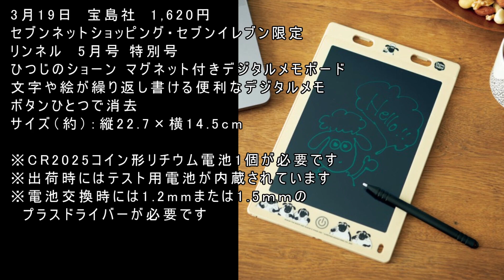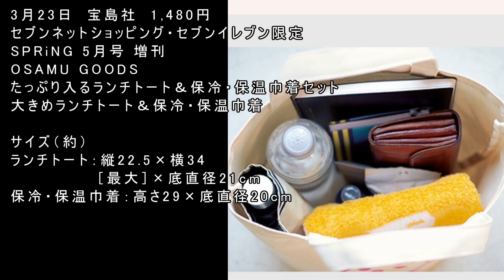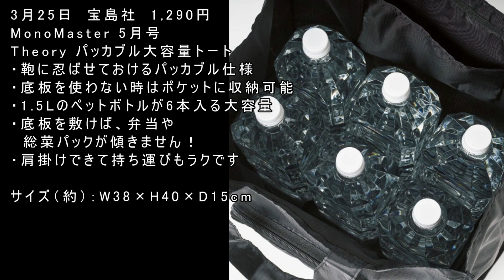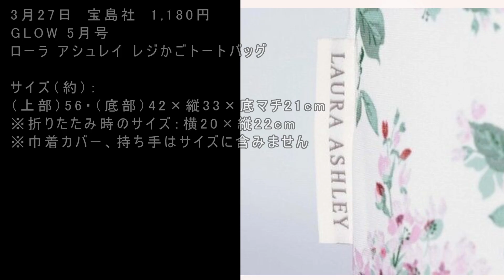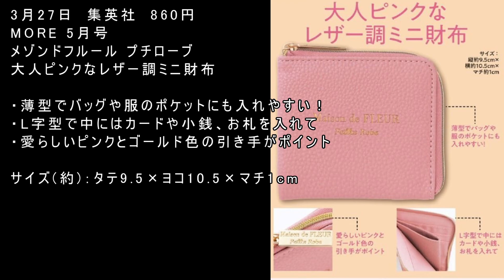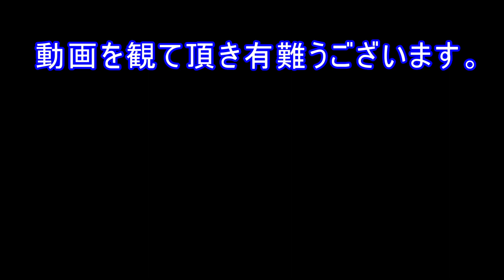雑誌付録 ３月１６日以降に発売される雑誌付録の紹介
動画を観て頂き有難うございます。

3月１６日以降に発売される雑誌付録の紹介です。